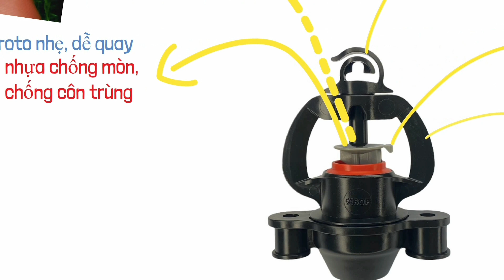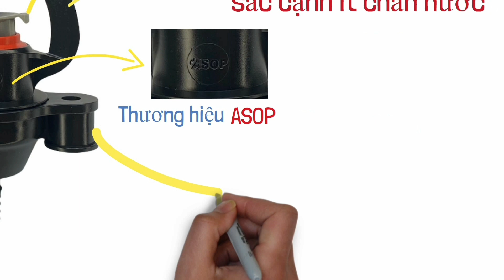BÉC X9000: Giới thiệu thành phần của béc tưới bù áp Asop X9000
Giới thiệu thành phần của béc tưới bù áp Asop X9000
THÀNH PHẦN BAO GỒM
1. Chốt khóa đen.
2. Roto béc màu xám, bán kính phun: 0.8m-3.5m
3. Họng phun Béc màu nâu có thêm tính năng "bù áp" nhờ vào công nghệ miếng chặn silicon bên trong béc.
    +Giúp béc ổn định lượng nước gần máy bơm hoặc xa máy bơm, trên đồi hay dưới thấp.
4. Thân Béc màu đen.
5. Đuôi Béc màu đen có ren vặn ( giúp hạn chế việc xì nước) để dễ dàng gắn vào dây 6mm hoặc dây 7mm.
     + Bên trong đuôi béc có thêm lọc cặn giúp béc chống nghẹt tuyệt đối

Đặc điểm nổi bật:
- Có khả năng bù áp, thích hợp sử dụng cho các địa đình đồi dốc.
- Tính năng chống côn trùng
- Tính năng giới hạn bán kính khi cây trồng còn nhỏ
- Hoạt động ổn định
- Nhiều lựa chọn Bán kính – lưu lượng – phương án đấu nối với hệ thống đường ống
Xem thêm video tại đây:
Quay thử nghiệm tính hiệu quả của lọc cặn trong béc tưới gốc bù áp asop X9000